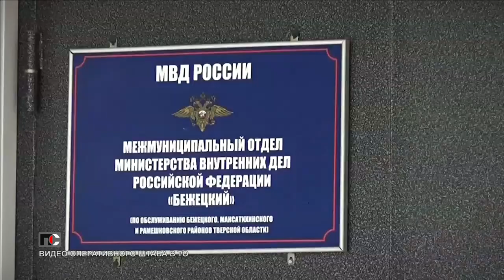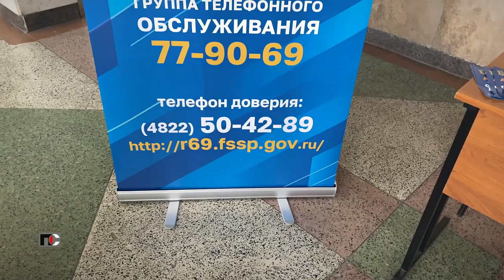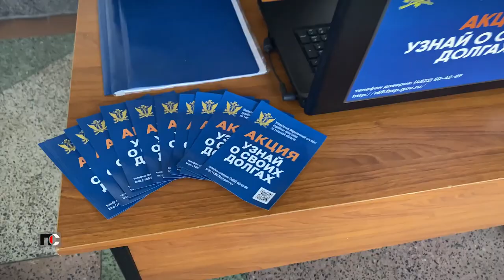Патрульная Служба - 23.06.26